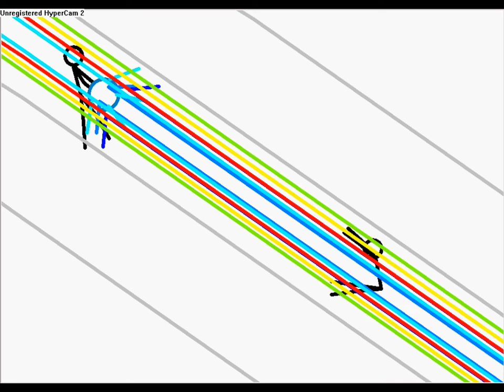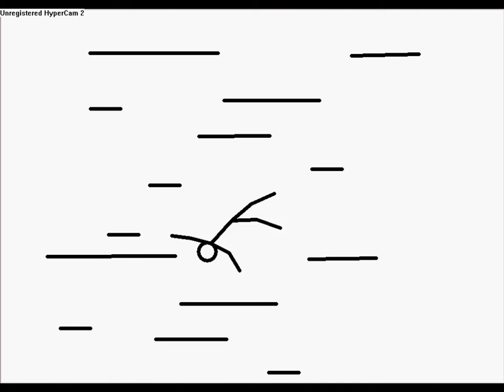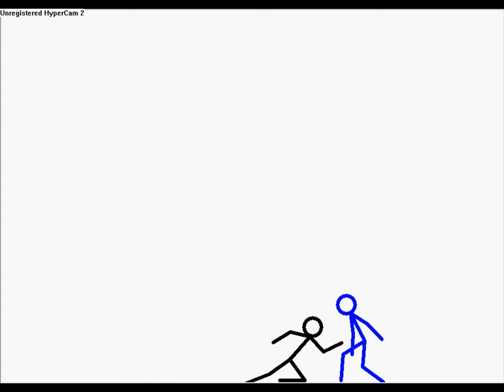ANIMATION - Agent X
a video of a stick figure running around doing random stuff